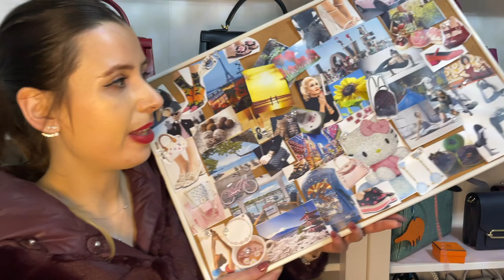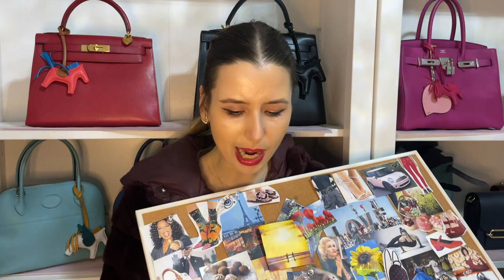Five ESSENTIAL Bags to Start Your Collection...Chanel, Hermes, Louis Vuitton, Loewe, Fendi?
mentioned @SuperDacob